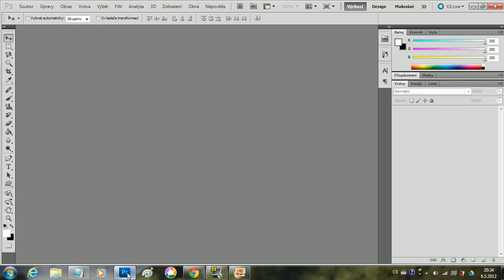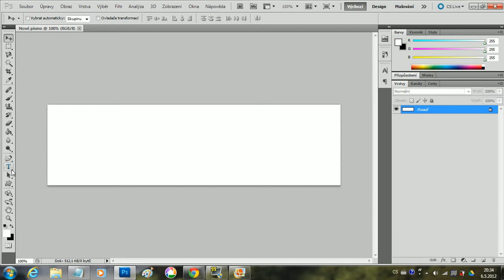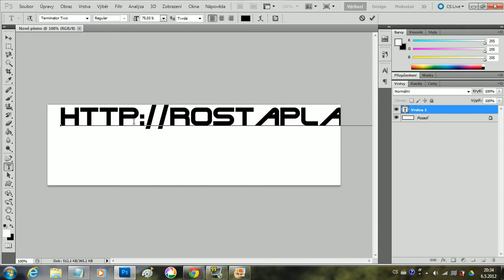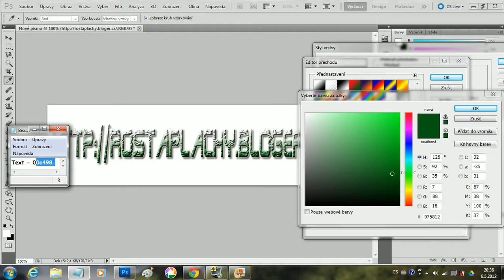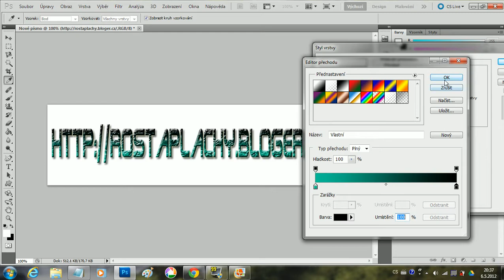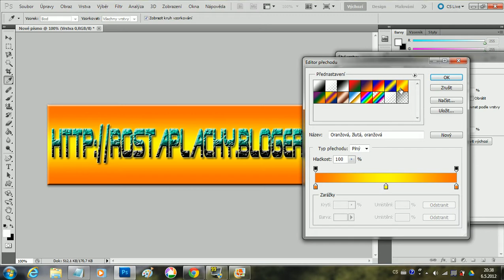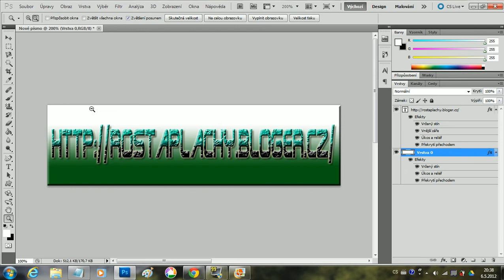Adobe Photoshop - písmo (CZ tutoriál)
Sorry, za zvuk - mám špatný mikrofon. :D Snad se Vám tento tutoriál pomůže. :)